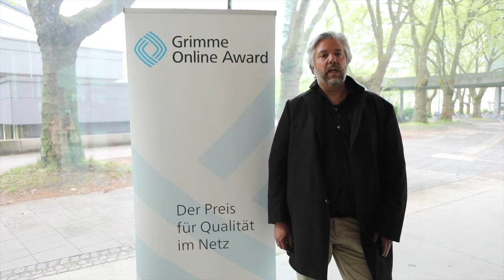GOA2017: piqd - handverlesenswert.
Das Projekt "piqd – handverlesenswert." ist in der Kategorie &quot;Spezial&quot; für den Grimme Online Award 2017 nominiert. Durch die Überflutung von News im Internet gehen viele Artikel in der Masse oftmals verloren. Die Online-Plattform "piqd" ermöglicht einen ruhigen Ort, um sich mit Nachrichten aus allen möglichen Themenbereichen zu beschäftigen. Ausgewählte Experten stellen spannende Beiträge aus dem Internet vor und laden durch die Kommentarfunktion zu qualitätsreichen Diskussionen ein. Interessant, mal ausgewählte Online-Artikel Anderer zu lesen (und deine Meinung dazu zu äußern) oder?